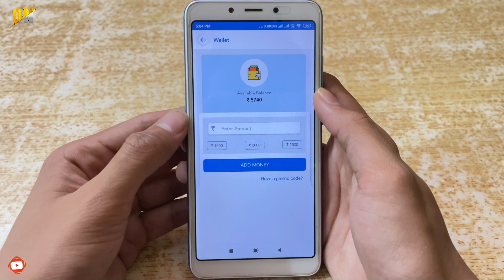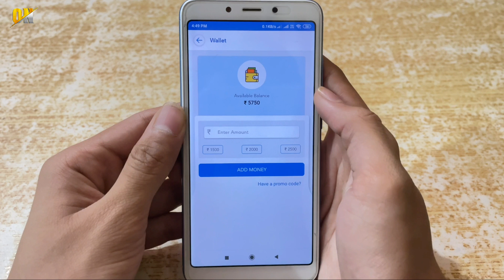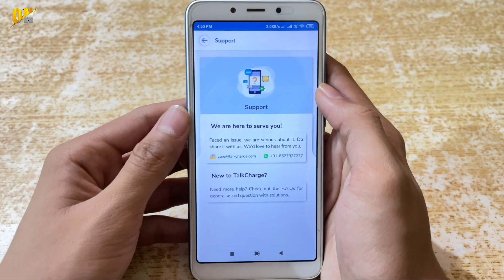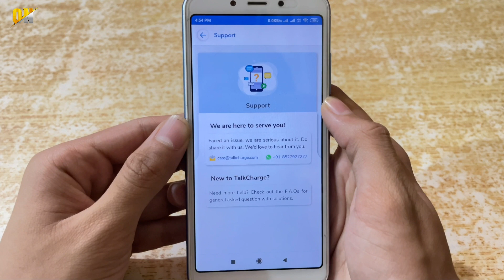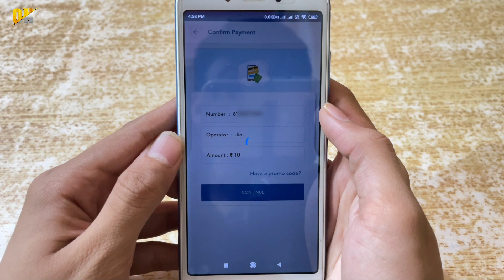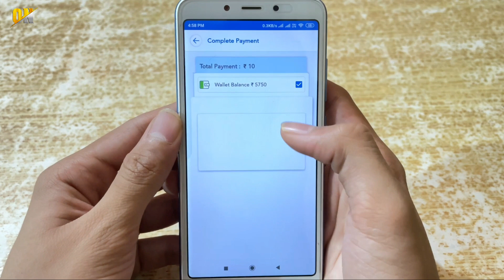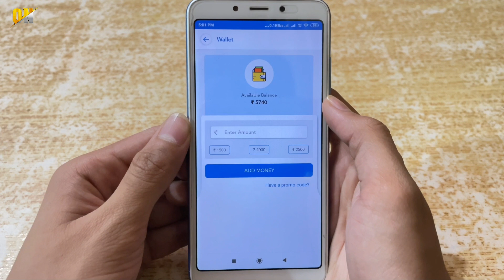Talkcharge Wallet Reactivate Kaise Kare | How to Reactivate Talkcharge Wallet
My Gears!